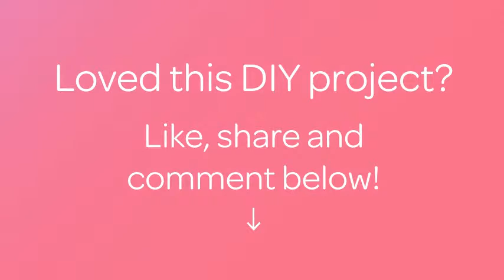Haz unas Divertidas y Espeluznantes Linternas para Halloween - Hazlo tu Mismo Hogar - Guidecentral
Sobre este tutorial:
- Título: Haz unas Divertidas y Espeluznantes Linternas para Halloween

Materiales:
- Frascos de cristal
- Pinceles
- Velitas